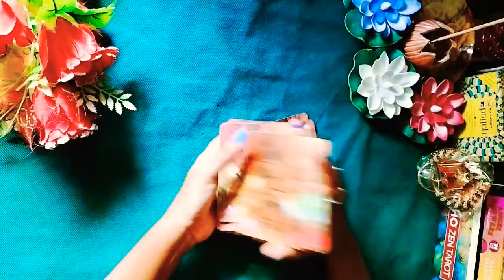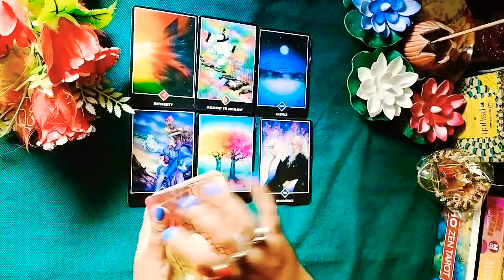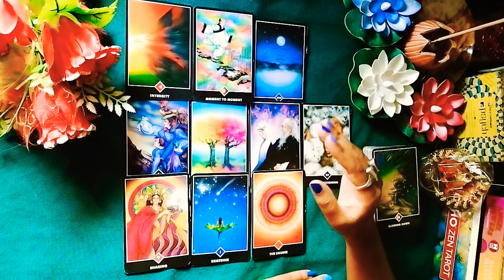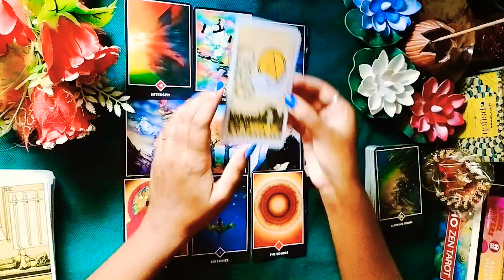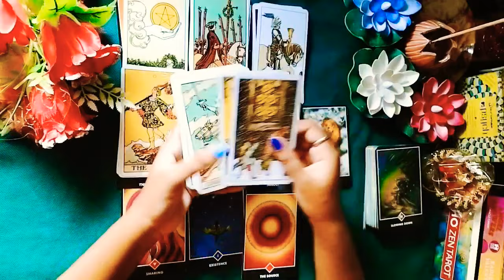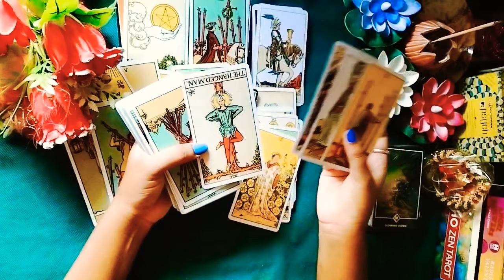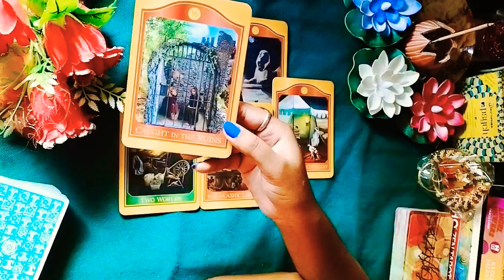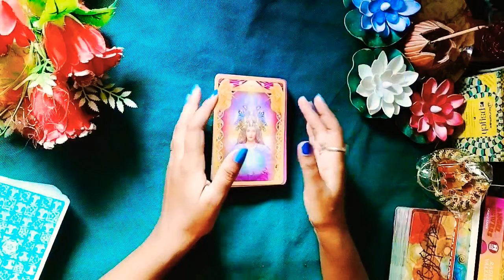No Contact//nocontactcurentfeelings dailyreadings lovereading tarot #111